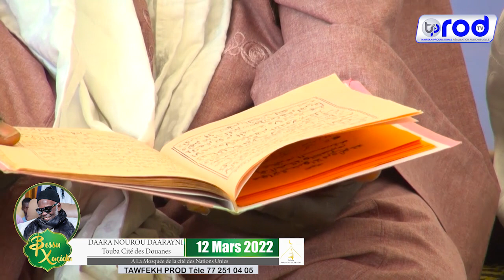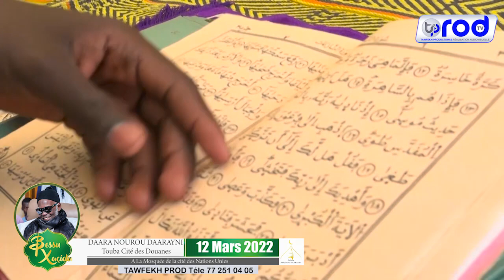RAJASS MAWAHIBOU SERIGNE MOUSTAPHA MBACKÉ JOURNÉE KHASSIDA 2022 DAARA NOUROU DAARAYNI TOUBA CITE DES